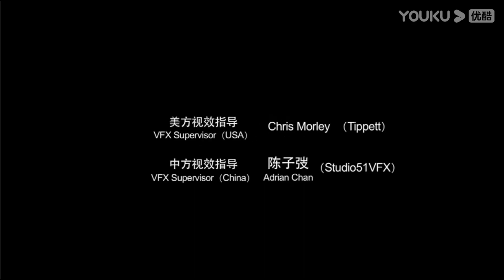2016 Intel Warcraft Movie Trailer Long Commercial China